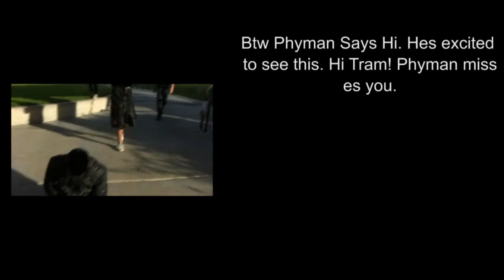The [TWILIGHT] Fairy - Martial Arts Comedy - FIST OF ACTION FILMS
This isn't a short film. This is a spastic representation of what goes on in our heads.

After hearing the banter of a group of teens, A young boy decides to express his opinion for absolutely no reason. Fanboyism ensues

Haha we went in planning to shoot a different short but after joking around, this manifested. This was actually shot to help promote a kickstarter fundraiser Anton and I are currently in the process of setting up for a short film we hope to make soon.

Starring:
Anton Bex
Yoshua "Yoshi" Sudarso
Phyman Dang
Andy Le
Brian Le
Jonathon Tran
Ryan Pham
Devin White

(Shot on New Years Eve :) )